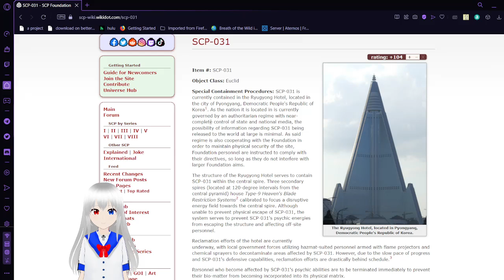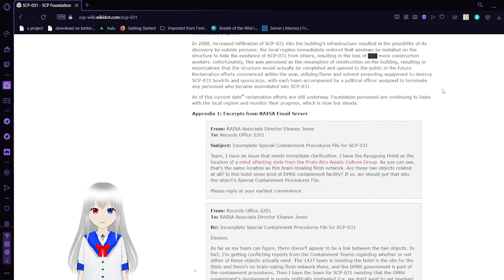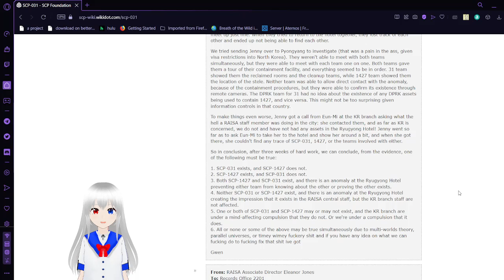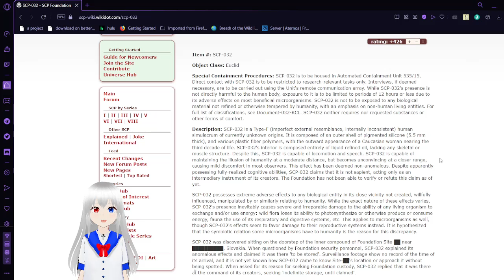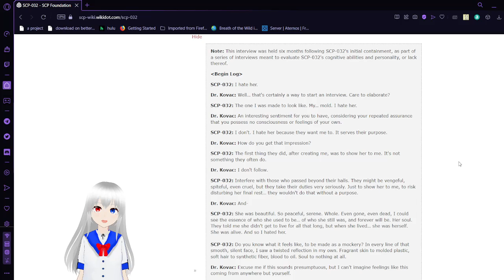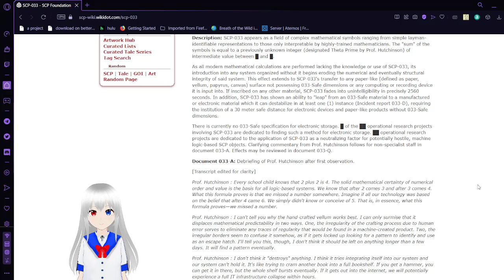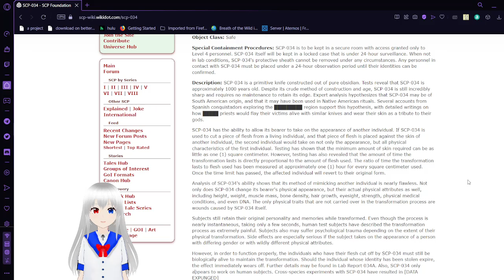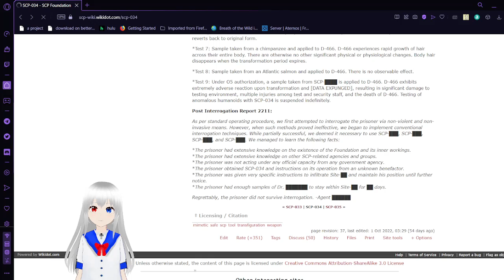Haku reads SCP 031, 032, 033, and 034